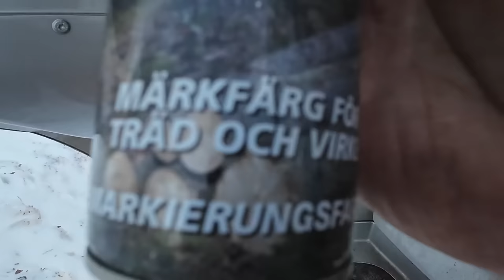REUPLOAD!! Pikkutukkia ja tielle tulossa tökkäsi